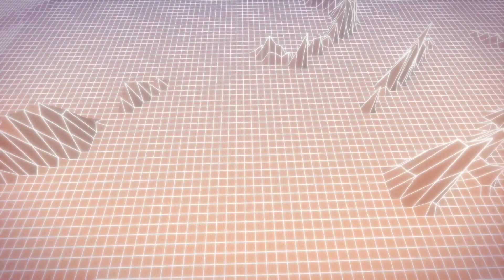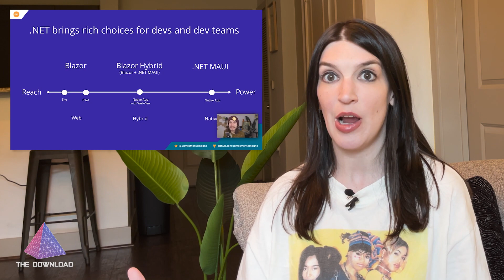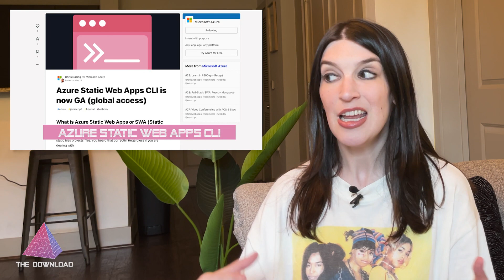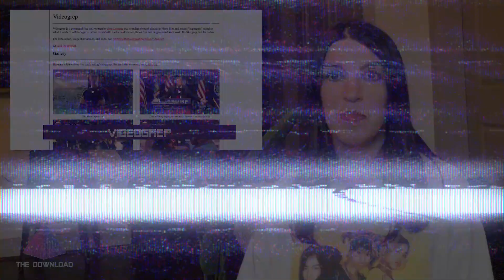The Download: Maintainer Month, .NET MAUI Goes GA, Flight Simulator: Top Gun, and more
On this episode of The Download, Christina is on location at RenderATL, but is still here to offer the latest developer news, including:

0:00 Intro
0:59 Maintainer Month and 1Password Podcast
1:53 Microsoft Build Updates
2:10 GitHub Copilot GA and Free for Students/OSS
2:50 .NET MAUI Goes GA James's video course and GitHub repo
3:54 Azure Static Web Apps CLI GA and GitHub repo
4:30 VideoGrep and tutorial
5:43 **Christina's Pick of the Week**: Flight Simulator Top Gun Expansion

Presented by: @ChristinaWarren
Shot by: @helenhousandi

Thanks!